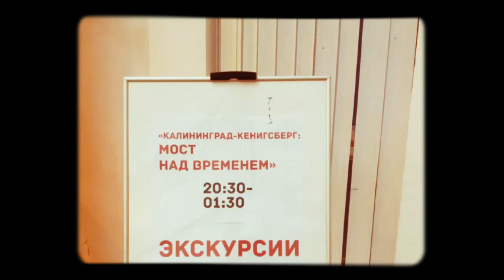Музейная ночь в Художественной галерее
20 мая в Художественной галерее Калининграда клуб "Народный экскурсовод" проводил экскурсии по старому Кёнигсбергу!
На стендах со старыми фотографиями мы искали знакомые улицы, можно было узнать о художниках  скульпторах прошлого и сфотографироваться на фоне огромных фотографий города, которого нет.